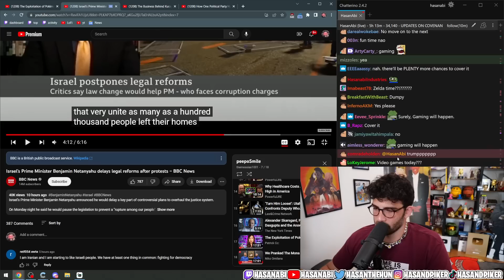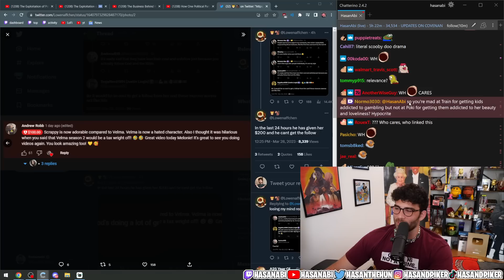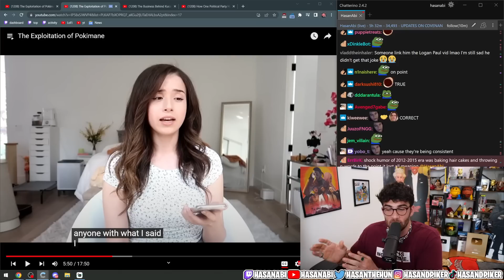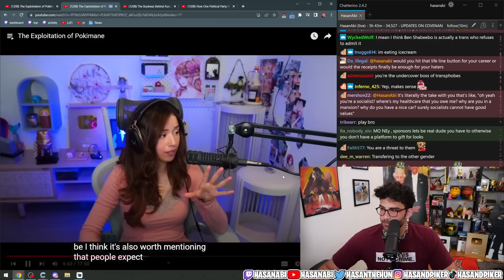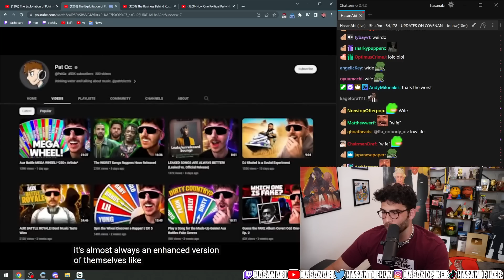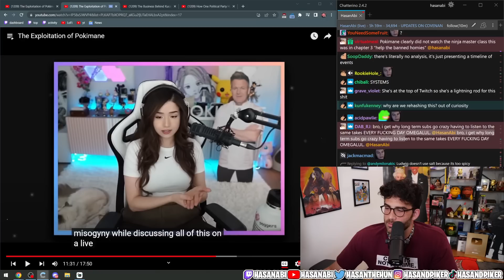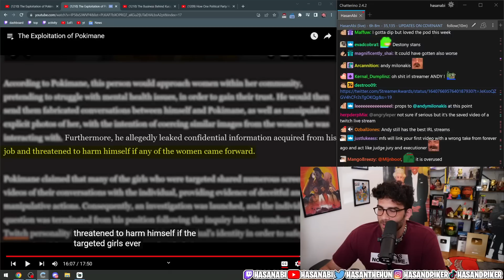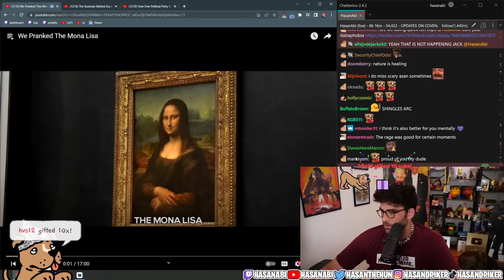The Exploitation of Pokimane | HasanAbi Reacts